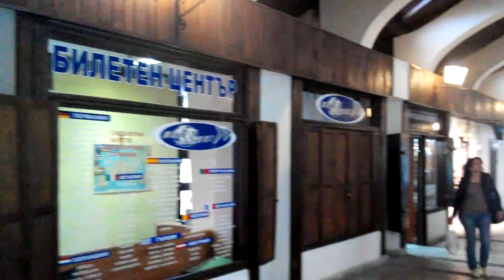Cầu nhà Lovech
So với Cầu Nhà ở Hội An thì cái này ở Lovech quy mô hơn hẳn